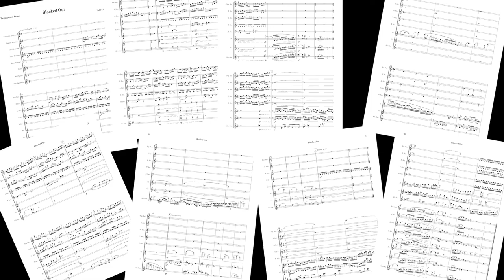Blocked Out - for flute, clarinet, alto sax, and recorders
For all of you who attended college for music, imagine this: the saxophonist has finally found a flutist and clarinetist to play some music with, but they can't find a room! This is what ensues when they share a room with recorder ensemble rehearsal.

I hope you enjoy Blocked Out, for flute, clarinet, alto sax, sopranino recorder, soprano recorder, alto recorder, tenor recorder, and bass recorder.

When I wrote this, I was imaging saxophone that is, well...not quite classical, so this is the interpretation that I heard in my mind's ear. I think it would work just as well classically, if you'd like to play this with your friends, classically or otherwise!